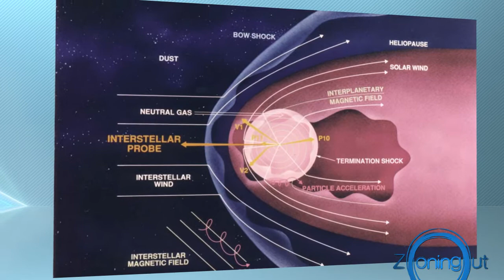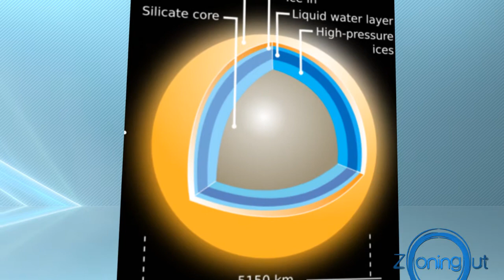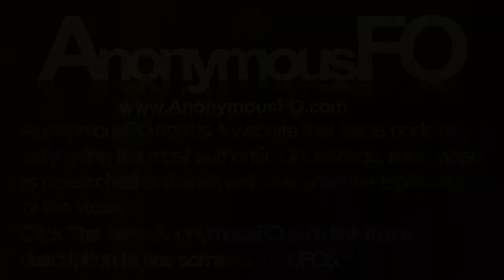Humanity Escapes The Solar System - Space News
Zoning Out is a weekly space update show containing all the most interesting information worth knowing in the world of space!

New videos are released every sunday and posted on AnonymousFO.com as soon as the video has been created.

Below are the sources used to find the information in this video

Tropical Lakes On Saturn's Moon Titan?

Asteroid Size Of A City Block Flies Past Earth